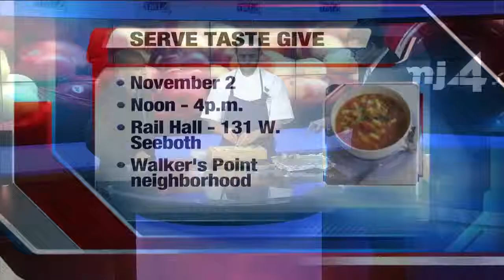Serve. Taste. Give. in Milwaukee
On November 2nd, six of Milwaukee's top chefs will give back the extra hour gained during daylight saving time, by fundraising for hungry families in Milwaukee.